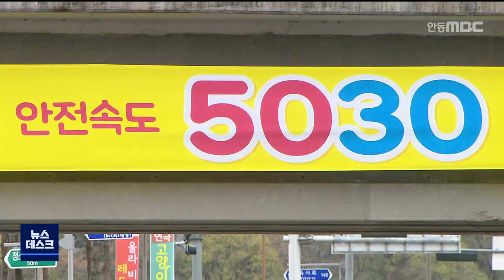경북도민 "근절돼야 할 교통법규 위반 1위 음주운전" / 안동MBC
2022/08/22 14:28:18    작성자 : 윤소영

경북도민들이 근절돼야 할 교통법규 위반으로 음주운전을 가장 많이 꼽았습니다.
◀ＥＮＤ▶

경북경찰청이 23개 시·군 5천명을
대상으로 실시한 교통안전 설문조사에서
가장 근절돼야 할 교통법규 위반이
무엇이냐는 물음에
음주운전 24.9%, 신호위반 17.5%,
이륜차 법규위반행위 14.4% 순으로
답했습니다.

안전속도 5030 정책 평가에선,
'효과적', '매우 효과적'이라는 응답 비율이
39.2% 가장 높았고, '보통'은 35.2%로